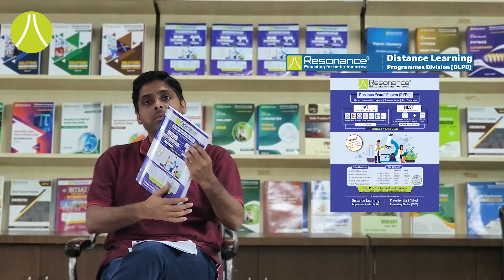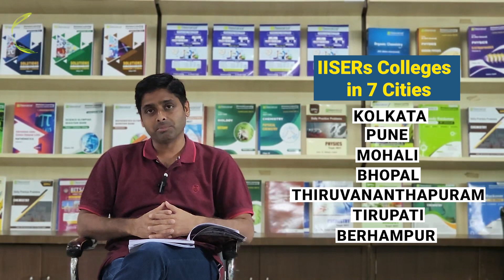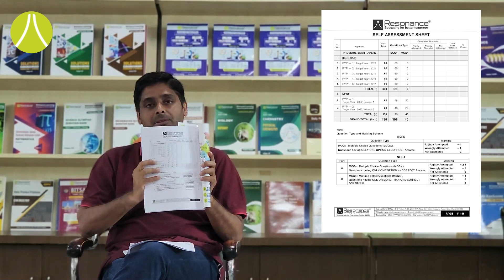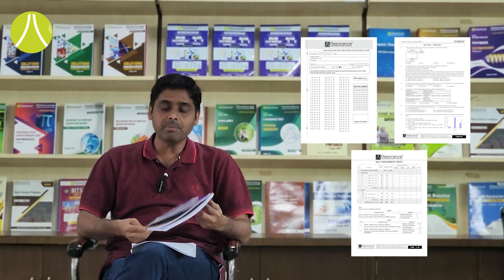How to Crack IAT (IISER APTITUDE TEST) & NEST | IAT और NEST में सफलता के लिए ये वीडियो ज़रूर देखें..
🔰 Cracking NEST & IAT (IISER APTITUDE TEST) ... Just Became a Bit Easy ...! 🔰

Watch on to get comprehensive information about IISER and various avenues to get into IISER. Also find information about the best way to crack IAT & NEST. The video also gives briefs about the content of the power packed package called PYPs by Resonance Distance Learning Programme Division (DLPD).

About Resonance